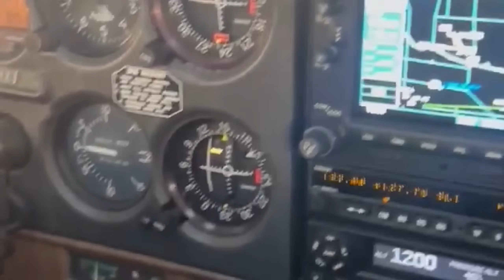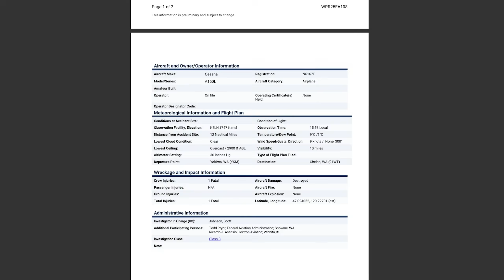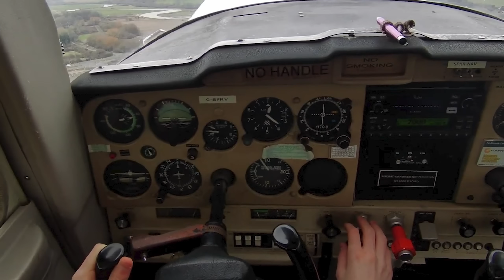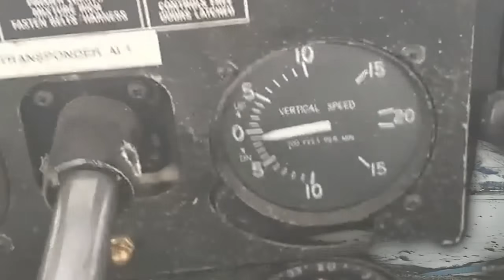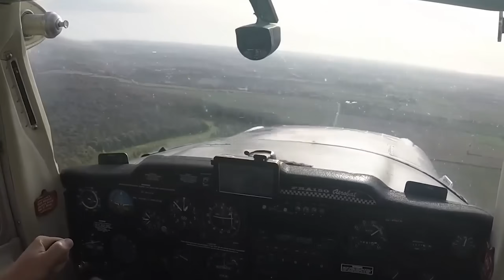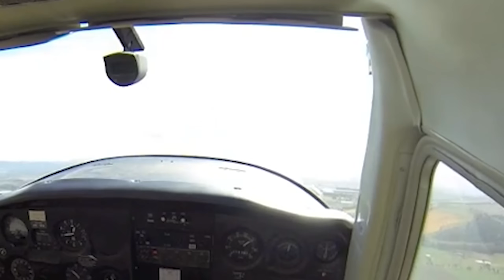NTSB Prelim Report Revealed The Pilot’s SIMPLE Mistake That Caused N6167F Crashed, New Discovery...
A solo pilot took off in a Cessna A150L, registration N6167F, on a short flight across Washington state—and never made it. The next day, the aircraft was found wrecked in remote terrain near Renslow. Now, the NTSB’s preliminary report has revealed something chilling: this crash may have come down to one simple, preventable mistake. What exactly went wrong? Did the pilot misread the weather? Or make a decision he couldn’t recover from? Let’s break it down to see what really happened, and more importantly, what every pilot should take away from it.
The flight began like any other. At around 3:31 PM local time, the pilot departed Yakima Air Terminal (YKM) in a Cessna A150L Aerobat. He was headed to Riverview Airpark near Chelan, flying solo under Visual Flight Rules—or VFR. That’s important, because VFR means the pilot had to navigate by sight, with no backup from instruments if weather turned bad. And on this particular day, the skies were far from ideal.
Roughly 20 minutes after takeoff, witnesses near Crescent Bar along the Columbia River spotted a small aircraft flying unusually low. This wasn’t normal cruising altitude—it looked like the pilot might’ve been ducking beneath clouds. That alone suggests trouble. Staying low in a mountainous region can quickly become a dangerous game of cat and mouse with the terrain.
By 3:55 PM, just six minutes before the next scheduled weather report, the flight ended in tragedy. The aircraft crashed about six miles northeast of Renslow, near Whiskey Dick Mountain—a rugged and remote part of central Washington. A hiker nearby later reported hearing a loud noise and noted a thunderstorm and gusty winds in the area at the time. He didn’t see the crash, but he felt its presence.
Back in Yakima, concern was growing. The pilot hadn’t checked in. A friend raised the alarm that evening, prompting the FAA to issue an ALNOT—a search notice for missing aircraft. It wasn’t until the next morning that a Life Flight helicopter spotted the wreckage among snow-covered hills, not far from a wind and solar farm. The crash site was hard to reach, isolated, and already covered by fresh snow.
So in less than 30 minutes, a simple point-to-point flight turned into a fatal disappearance. The pilot likely faced degrading weather, limited visibility, and no instrument rating to fall back on. And in remote terrain like this, there’s almost no margin for error.